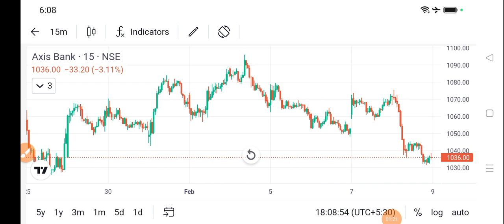axis bank share price today l axis bank share news today l axis bank share latest news today